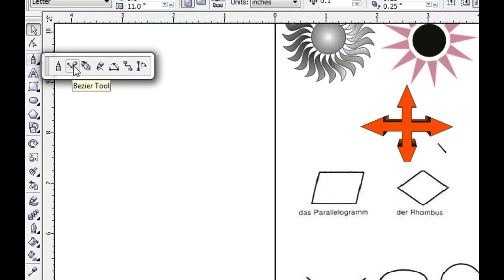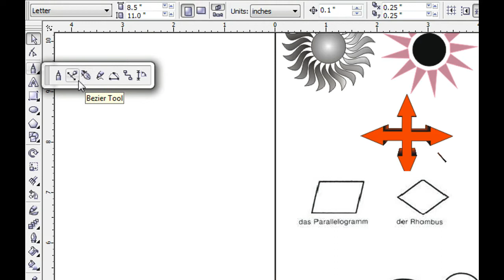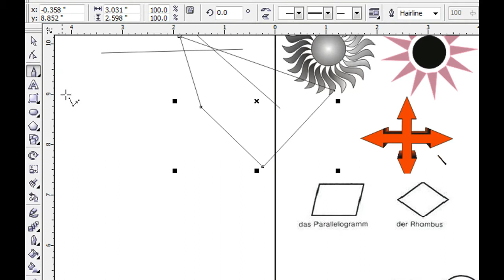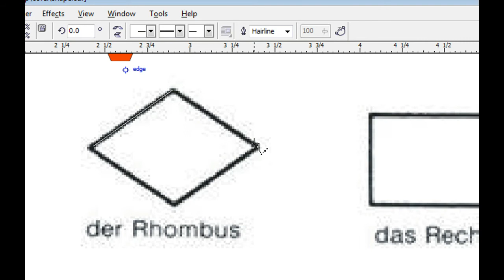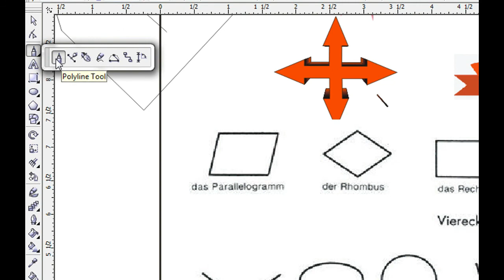COREL DRAW ME POLYLINE TOOL KYA HAI l COREL DRAW ME POLYLINE TOOL KA USE KAISE KARE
NAMASKAR DOSTO AAJ HUM AAPKO BTANE JA RAHE HAI KI COREL DRAW ME POLYLINE TOOL KYA HAI AUR COREL DRAW ME POLYLINE TOOL KA USE KAISE KARE